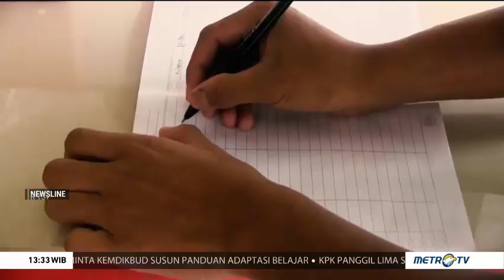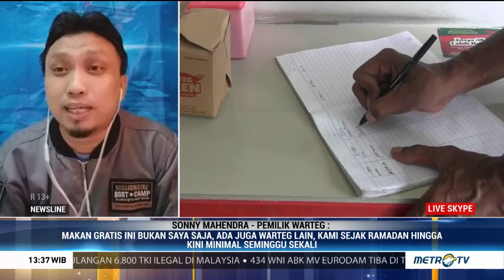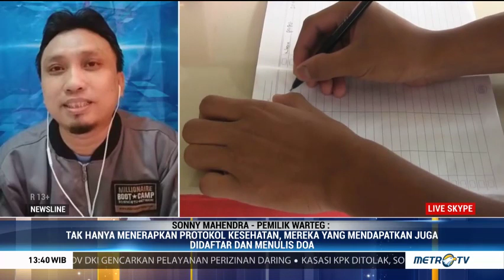Bantu Warga di Kala Pandemi, Pemilik Warteg Bagikan Makanan Gratis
Warga antusias mengantre dengan tetap menjaga jarak untuk mendapatkan makan gratis.